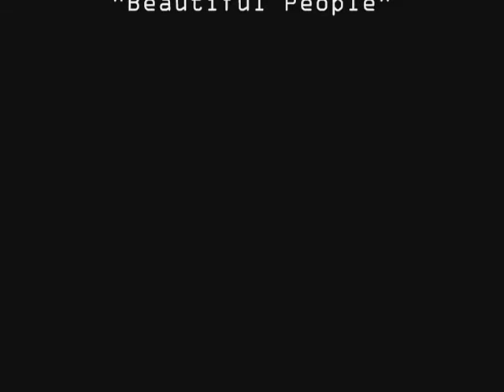Dead Space Tribute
After beating the game I unlocked the soldier rig and decided to only use the pulse rifle.

As you can see, necromorphs got lead pumped the fuck into.

Song - "Beautiful People" by Marilyn Manson

Video - CaptainSarge